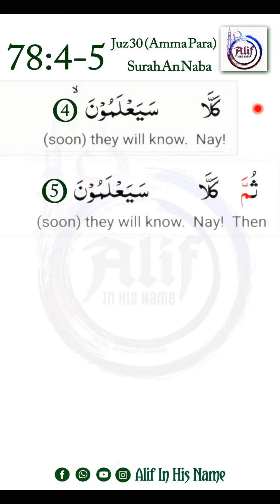06 Hifz Juz Amma | 078 Surah An Naba | Ayat 4 - 5| @Alif - In His Name